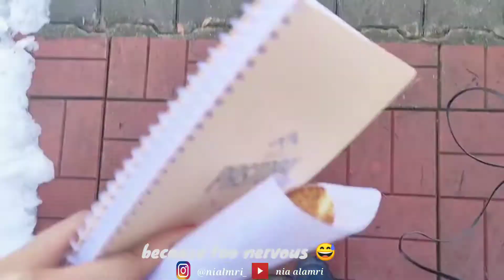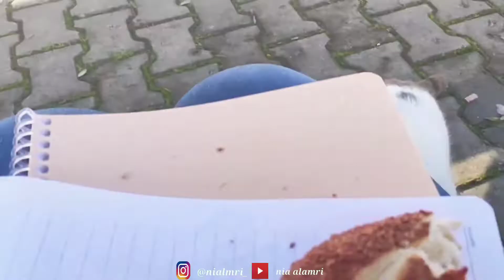FIRST TIME EXAMINATION IN KAMPUS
🔥 Watch in High Volume 🔥

Hallo guys, I'm so excited becouse this is the first time to me study or just come for exam in university or kampus 🤭. I can't sleep becouse of this exam but Alhamdulillah its done, exam finished. I got the good score alsoo but only speaking I felt like a little bit need more effort. Hope you enjoy guys see you on my next video.

Please don't forget to LIKE my Video, COMMENT anything down below, SUBSCRIBE for get my new upload about Skincare, Makeup or Turkish and SHARE to all your friends who wanna get information about it. Thank you so much. Love you 💕💕